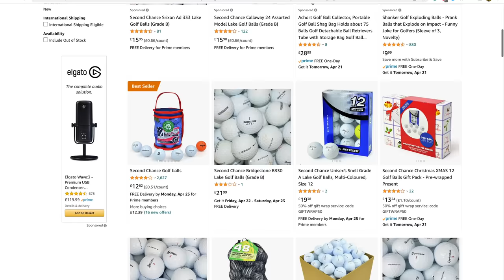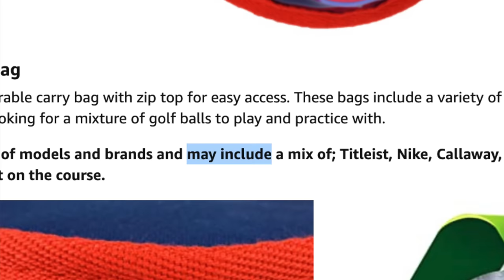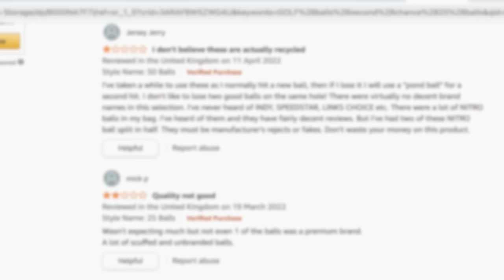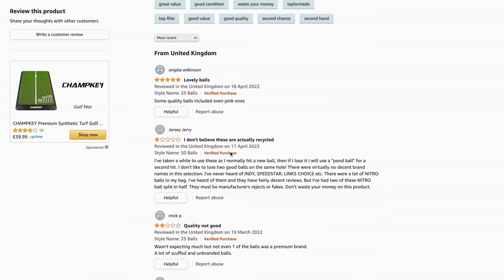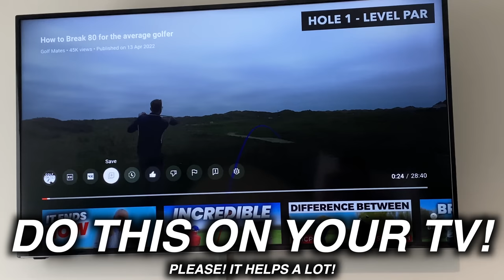Amazon Best Selling Golf Product Is A Rip Off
I purchased the best selling golf product from amazon and I felt ripped off by what I recieved. I purchased these golf lake balls with an open mind to use them as practice balls and when i received them i thought something was off! In my opinion, these are not lake balls, they are cheap low quality new golf balls and not full of titleist pro v1, taylormade, callaway, srixon & mizuno!